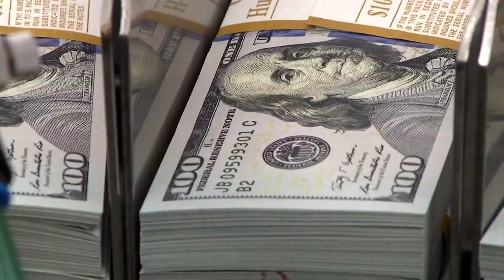Tips on how to boost financial literacy for young adults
Luke Reynolds, chief of outreach and program development at the FDIC, talks about financial literacy for children and young adults.